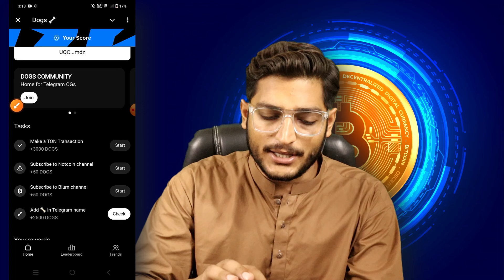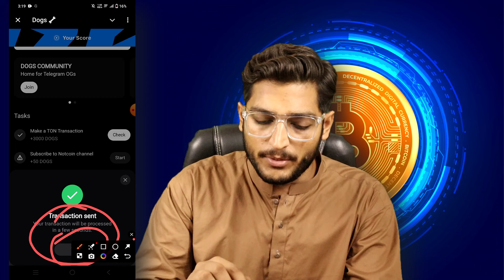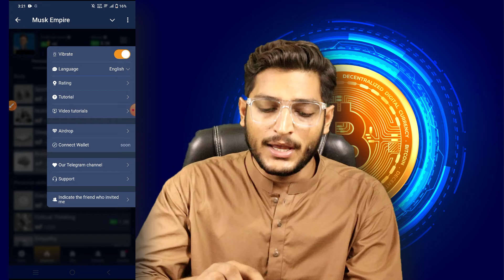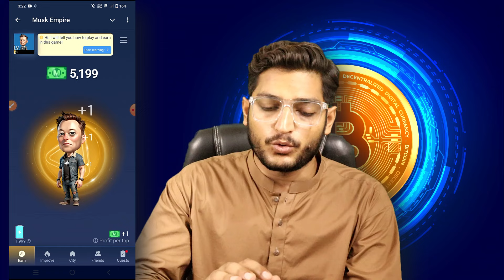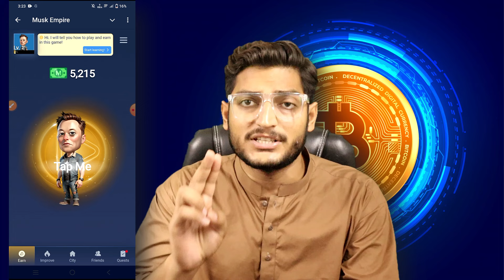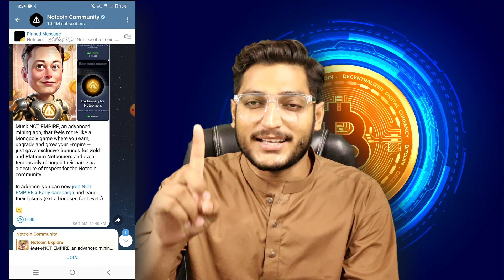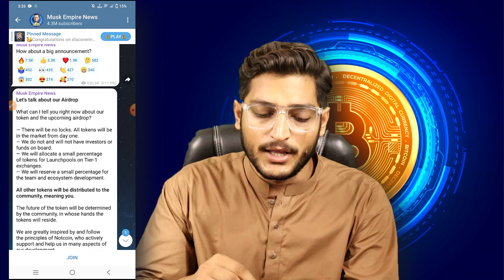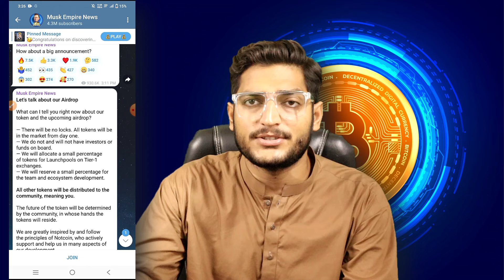Earn Free Dogs Coin Instant || Musk Empire Tap to Earn Mining App Full Details